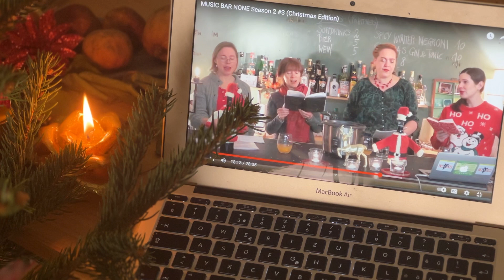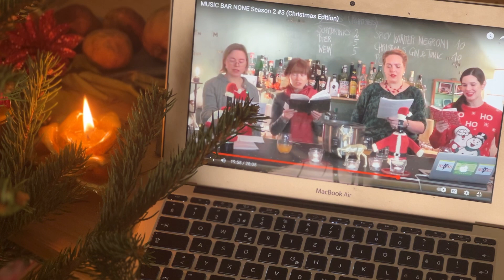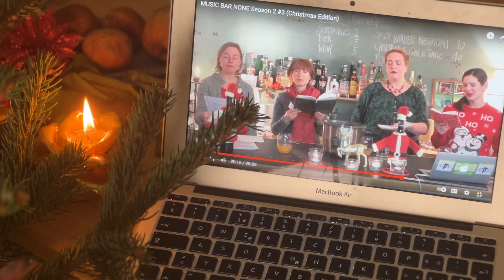Advent Calendar 2022 // 22nd December // MUSIC//BAR//NONE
Advent Calendar 2022 // 22nd December

This year's advent calendar highlights the great monthly concerts we have been having over at MUSIC//BAR//NONE. Originally set up as a live-streamed series during the Covid crisis, this event, which mixes Early Music and Mixology, is still going strong and you can check out all the videos on Youtube or via the website.

We are carrying on the main count-down to Christmas.
All the videos from 16th-24th December are taken from the MBN Christmas 2021 Hinterhof Harmonists Edition.

MBN has been  a steep learning curve and an expensive investment in equipment and alcohol but it has definitely been worth it. I hope you have fun watching everything get better as the month goes by and we progress through the seasons!

These videos are very out of sync due to technical problems but I hope you enjoy the sound and images anyway!

HINTERHOF HARMONISTS
Ann Allen, Rebecca Ockenden, Lisa Dunk, Sara Lily

Trad, German Carol

If you enjoy this video and are interested in Early Music or Mixology consider subscribing and leaving a comment and if you want to help us in a more concrete way head over to Patreon where you can support the channel and the events I put on by becoming a Patron of  Early Music & Beyond ...

Wishing you a beautiful Advent 2022!

PREVIOUS ADVENT CALENDARS (lasting various amounts of days!!)